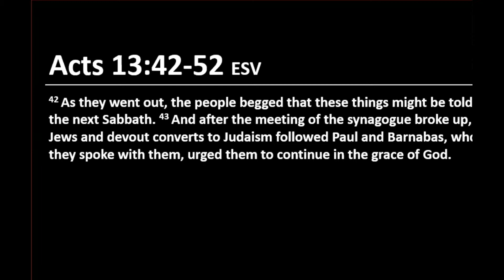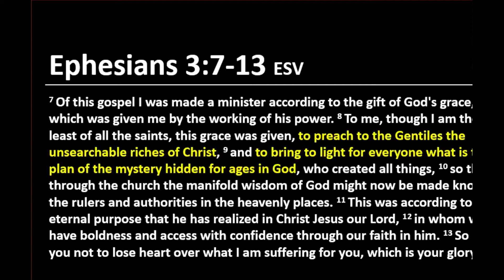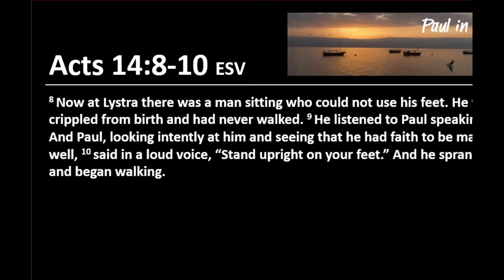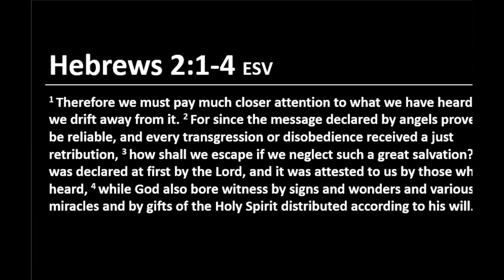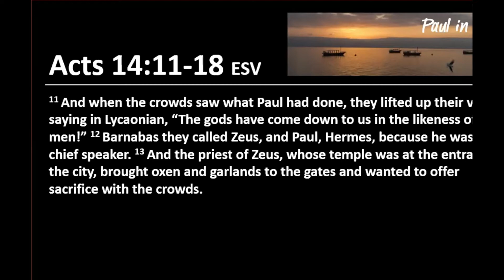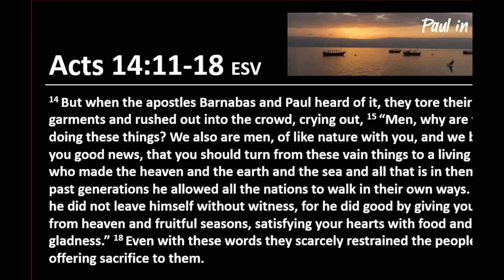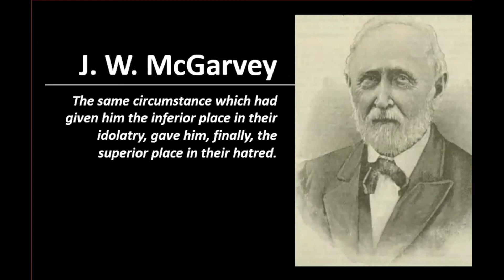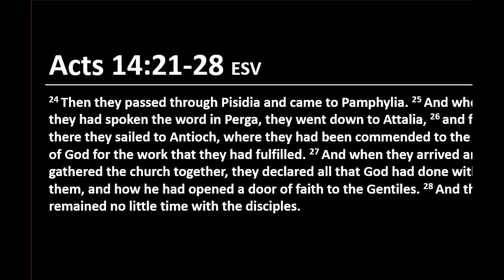2020 0628 - Activity in Lystra